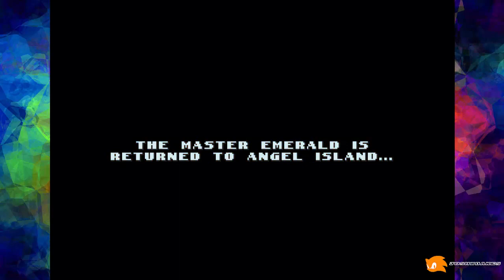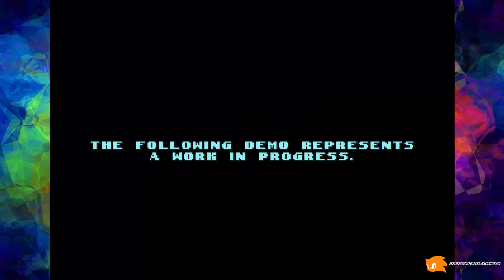Joshwoakes Plays: Sonic Triple Trouble 16 Bit (SAGE 2020 Demo)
Gameplay footage of the SAGE 2020 Demo of the 16 bit fan game remake of Sonic Triple Trouble, one of my favorite games of the past. I still remember when I was younger I used to play Sonic Triple Trouble SMS alot on a plug and play console.

So far, I think this remake is coming along nicely and is very impressive. I like the remixed music and the adapted to 16 bit style artwork. Also the opening cutscene and intro stage is a neat addition in my opinion.

Links:

Discord Server: Unavailable at the time this video was uploaded.